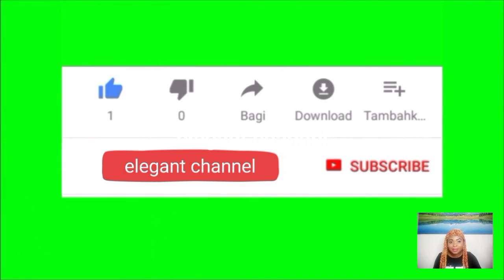Ghana Vs Nigeria what they do in Ghana